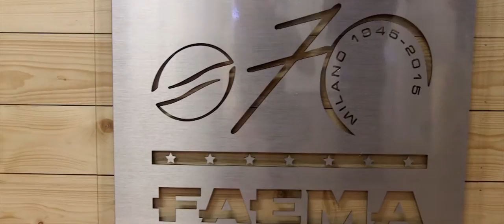Faema 70th Anniversary at The London Coffee Festival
Since 1945 Faema has been producing espresso coffee machines with distinctive elegant design and innovative technology.

Watch the Coffee Masters contenders in action as they freestyle with the Faema E61.